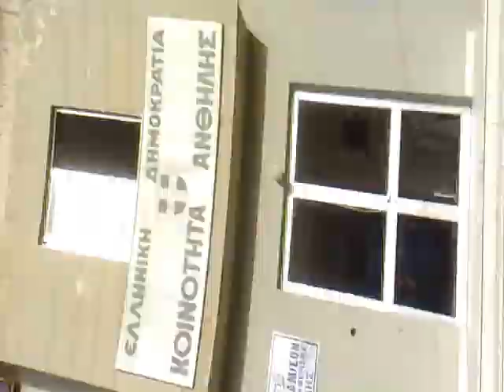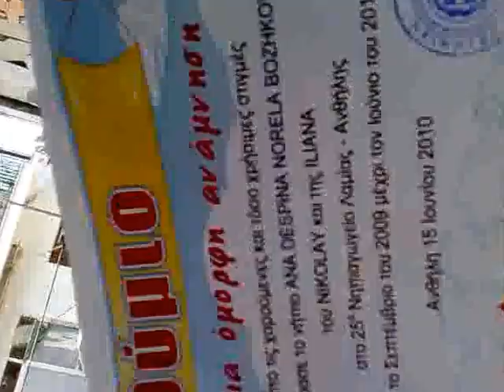Копия видео 15062010227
Diploma of Ana-Despina-Norela in Grece Athina